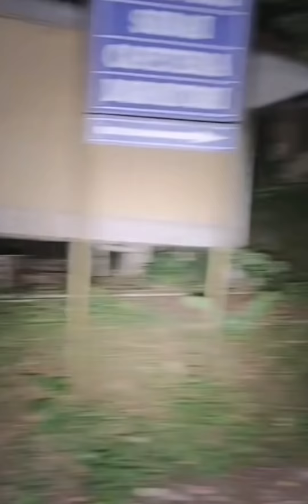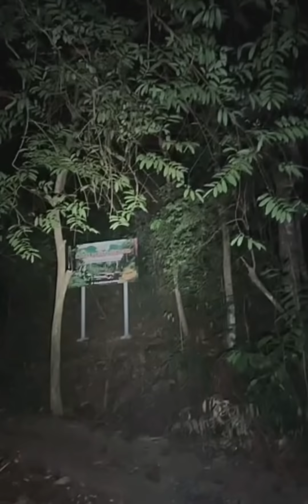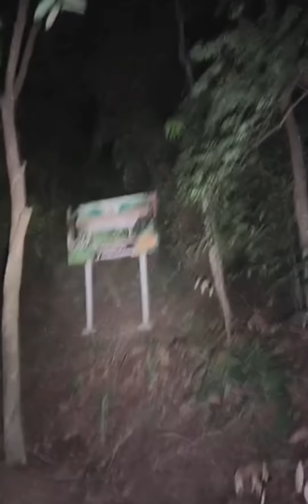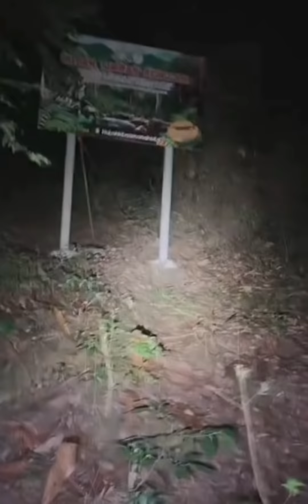Paranormal horror sosok orang tua dikaki bukit